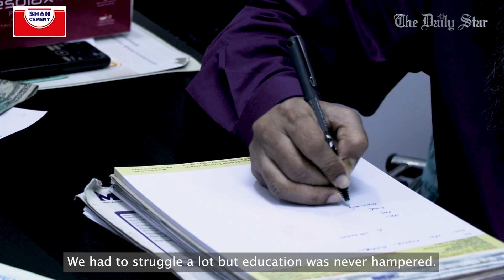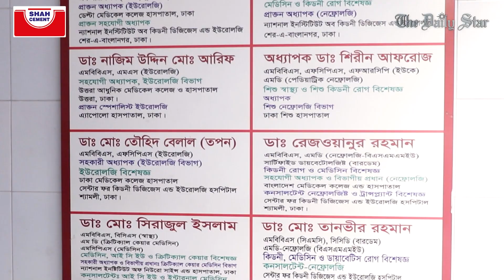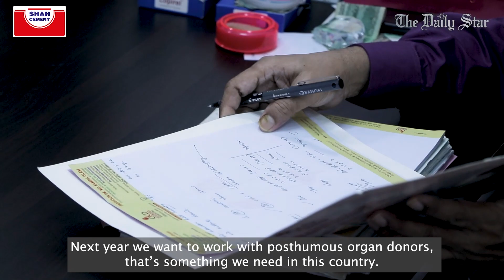অধ্যাপক ডা. কামরুল ইসলাম । উদ্দীপ্ত বাংলাদেশের অভিযাত্রী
নিজ নিজ ক্ষেত্রে উৎকর্ষ সাধনের মাধ্যমে  বাংলাদেশের নাম উজ্জ্বল করে চলেছেন  যে সকল প্রতিভাবান ব্যক্তিত্ব - বাংলাদেশের এ সকল অভিযাত্রীদের সেই অর্জন ও সম্মাননাগুলোকে সকলের মাঝে তুলে ধরতে দ্য ডেইলি স্টার এবং শাহ সিমেন্ট এর যৌথ উদ্যোগে আয়োজিত হচ্ছে 'উদ্দীপ্ত বাংলাদেশের অভিযাত্রী'।

আজ কথা বলবেন প্রখ্যাত কিডনি বিশেষজ্ঞ অধ্যাপক ডা. কামরুল ইসলাম। নামমাত্র মূল্যে কিডনি প্রতিস্থাপনে সেবার অনন্য দৃষ্টান্ত উপস্থাপন করে  বাংলাদেশ এর নাম উজ্জ্বল করার উদ্দীপ্ত অভিযাত্রী।